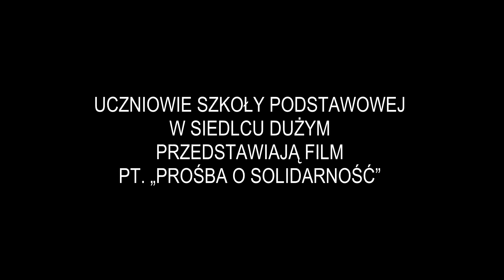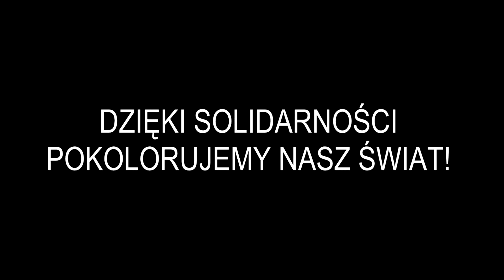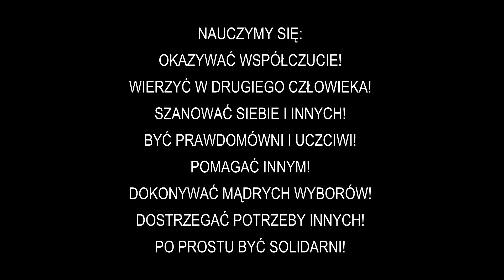WYCHOWANIE PRZEZ CZYTANIE 2020-2021 - Siedlec Duży - Szkoła Podstawowa - ,,Prośba o solidarność"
Prezentacja zrealizowana w ramach programu edukacyjnego dla szkół pn. WYCHOWANIE PRZEZ CZYTANIE